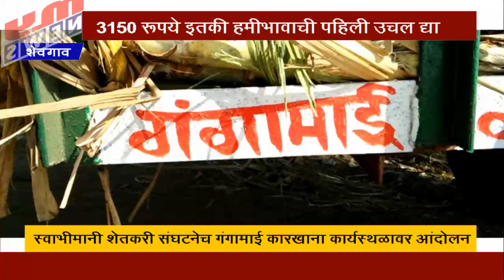MY NEWS - शेवगाव - ऊस दरवाढीसाठी स्वाभीमानीच आंदोलन